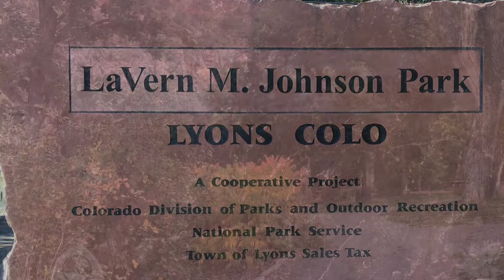Oct. 8, 2022 - Out of Towners